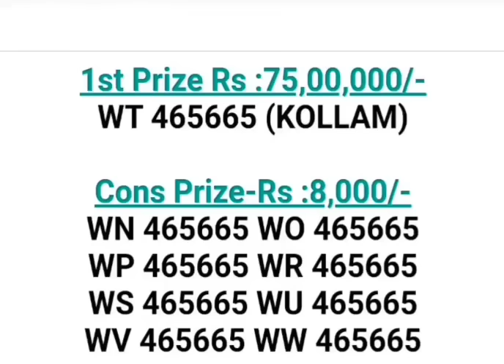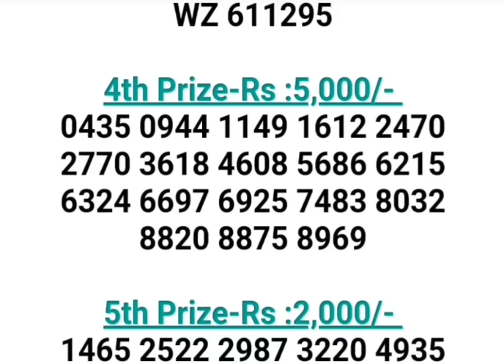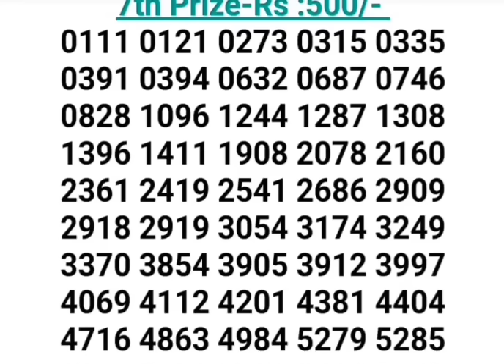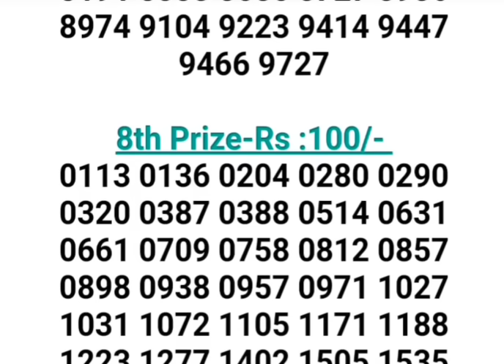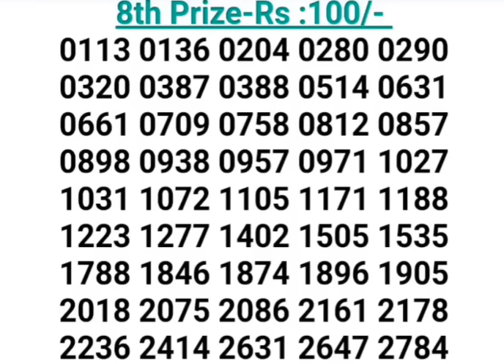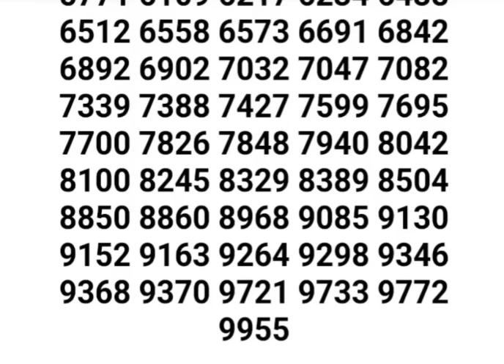30-10-2023 WIN WIN W-741 KERALA LOTTERY RESULT